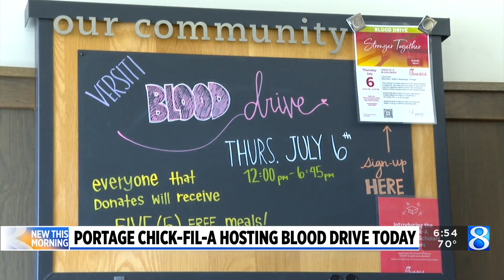Portage Chik-Fil-A hosting a blood drive today